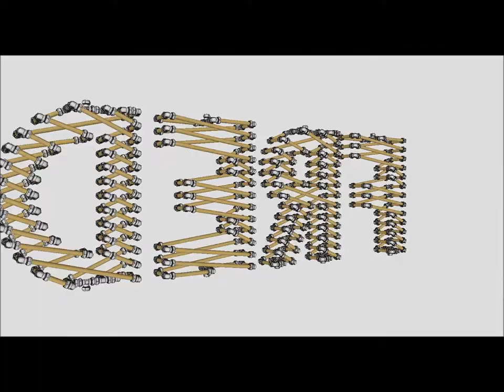De Jodeklok - Hava Nagila - FredPereiraStudios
"A mitzvah is a lamp" - King Solomon

1 In the beginning Fred created the De Jodeklok and the control software.

2 And the De Jodeklok was without power, and turned off; and darkness was upon the face of the audience. And the hand of Fred moved upon the face of his Ipad.

3 And Fred said, Let there be light, and tapped the start button: and there was light.

4 And Fred saw the light, that it was good: and Fred divided the light from the darkness by adjusting the power settings up to 90%.

5 And Fred called the light De Jodeklok, and the darkness he called the "All Off" button. And De Jodeklok was ready for the first song.

6 And Fred said, Let there be music in the midst of the crowd, and let it automatically adjust the colors and intensity of De Jodeklok.

7 And Fred tapped his Ipad, and divided the blues which were on one end of the color slider from the red colors which were on the other end: and it was so.

8 And Fred called the sound activated app Hue Disco. And the De Jodeklok was ready for It's second setting.

9 And Fred said, Let the colors of the De Jodeklok be gathered together into geometric patterns, and let the patterns appear in a predetermined sequence: and it was so.

10 And Fred called the fully programmable app Luminair; and the gathering together of the patterns he called Hectic Geometry: and Fred saw that it was good.

11 And Fred said, Let Amsterdam Ajax bring forth goals, the season yielding champions, and the De Jodeklok yielding red and white patterns, whose sequence is also fully programmable: and it was so.

12 And the crowd brought forth camera phones, shared their pictures on social media, joined Fred's Facebook group, and purchased his artwork on Etsy: and Fred saw that it was good.